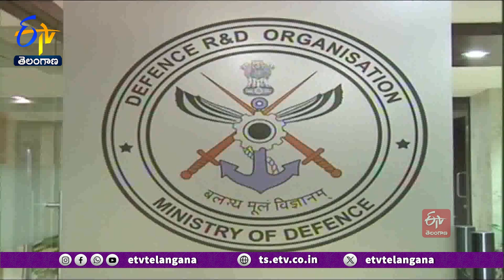DRDO Has successfully Conducted Three Flight Tests of VSHORADS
నాలుగోతరం అతి స్వల్పశ్రేణి గగనతల రక్షణ వ్యవస్థను...భారత్  విజయవంతంగా పరీక్షించింది. రాజస్థాన్ లోని పోఖ్రాన్  ఫైరింగ్  రేంజ్ లో...స్వల్ప శ్రేణి గగనతల లక్ష్యాలను ఛేదించే క్షిపణీ వ్యవస్థను మూడుసార్లు విజయవంతంగా పరీక్షించినట్లు...DRDOవర్గాలు తెలిపాయి. పోర్టబుల్  రక్షణ వ్యవస్థను...DRDO లాబోరేటరీలు, దేశీయ పరిశ్రమ భాగస్వాములతో కలిసి R.C.I. అభివృద్ధి చేసింది. ఈ క్షిపణిలో...సూక్ష్మీకరించిన రియాక్షన్ కంట్రోల్ సిస్టం, ఇంటిగ్రేటెడ్ ఏవియానిక్స్ వంటి అనేక నావెల్  సాంకేతికతలు ఉన్నాయని, పరీక్షల సమయంలో అవి విజయవంతమైనట్లు...రక్షణ మంత్రిత్వ శాఖ తెలిపింది. నాల్గోతరం అతిస్వల్ప శ్రేణి క్షిపణీ వ్యవస్థను విజయవంతంగా పరీక్షించినందుకు రక్షణ మంత్రి రాజ్ నాథ్ సింగ్ ... DRDO, సైన్యాన్ని అభినందించారు. అధునాతన సాంకేతికతలు కలిగిన ఈ క్షిపణీ...గగనతల ముప్పును ఎదుర్కొవటంలో సైన్యానికి సాంకేతిక అస్త్రంగా నిలువనుందన్నారు.